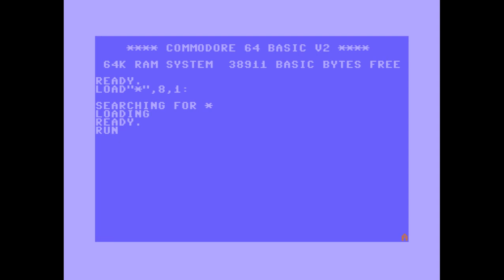Agenda - Lostro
C64 Intro

Code: Koala
Graphics: Piesiu
Text: LiSU